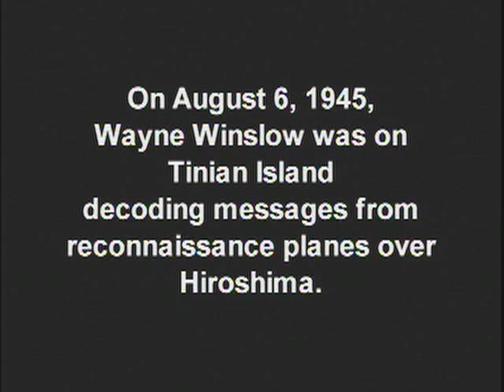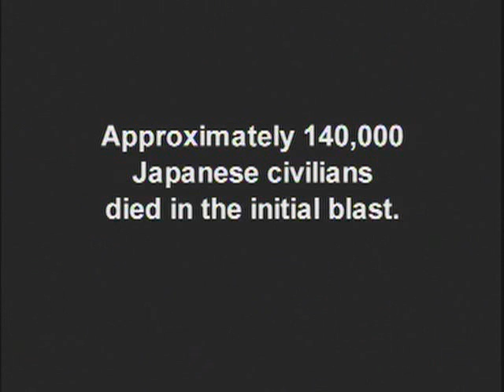The Atomic Bomb - The War, a Nebraska Story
On August 6, 1945, Pvt. Wayne Winslow was on Tinian Island decoding messages from Reconnaissance planes over Hiroshima.